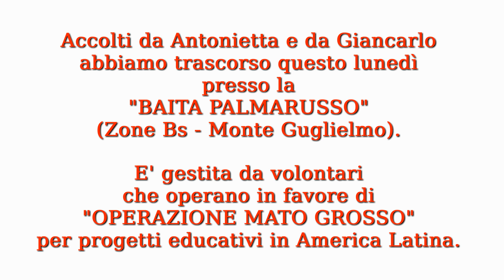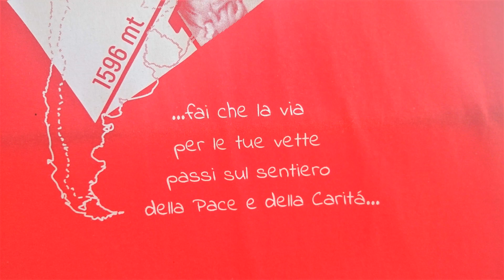Baita Palmarusso "La Baita della Carità" Zone (Bs) Monte Guglielmo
Accolti da Antonietta e da Giancarlo, abbiamo trascorso lunedì (21 agosto) presso la "BAITA PALMARUSSO" (ZONE Bs - Monte Guglielmo/Golem - m 1596 slm). E' gestita da volontari che operano in favore di "OPERAZIONE MATO GROSSO", per progetti educativi in America Latina.

Palmarusso: "Baita della Carità".